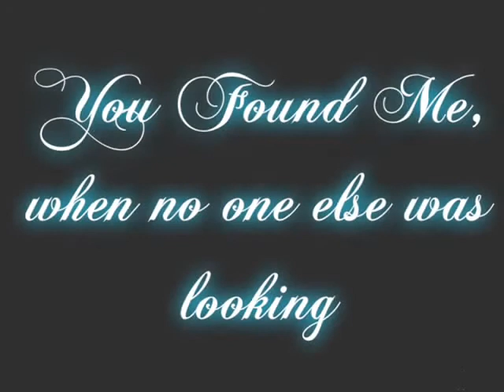2 years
PLEASE PLEASE READ, OTHER WISE VIDEO WONT MAKE SENCE ;p

Prepare for a life story haha...

Well so ive had my boy for two years on 29th July :)

The lyrics to the first song are so true.. Listen to it in a way that bluey is saying the words

When no one else was lookin'
How did you know just where I would be?"

Okay well bluey was never even for sale therefore wasn't even advertised, how we found him was like fate, I went on a horse sales website just before I was about to give up looking for a horse and I scrolled down the page and found a 13.2hh? lemon and white light weight  3yr old pony who sounded perfect but way too small but I showed my mum anyway who persuaded us to ring up bout him well anyway he was sold 2 weeks earlier and just b4 we put the phone down we asked if they had another horse for sale and they said well no but we do have another horse we might have to sell in the future and as they described him is ' blue and white gypsy cob gelding  14'1hh and 4yrs old, lots of feather and 'backed' well my dream horse! Well they said they would ring 20 min later and they did, 2 hours later we set off for a 50mile journey to view bluey. on the way our sat nav broke and we got lost and was parked on the side of the road for like an hour lol. Well we got to where bluey was and we saw a horse in the field and me and my mum was like 'omg  look at that horse I bet that's not him' turned out it was! They called his name and he walked through the heard and came to them. We decided to buy him after just sitting on him bare back as he wasn't saddle broken, four days and £1050 later he was ours :) and Well when we viewed him he was smaller than 14.1hh and he was 3yrs not 4 old and was a rig.

'Yeah, you broke through
All of my confusion
The ups and the downs
And you still didn't leave
I guess that you saw what nobody could see'

Okay so from when I got him till we left the old yard, ( July 2009 -- March 2010) he hated to work in the school, kept walking backwards, spinning around, running back to the gate, only would go on one certain rein and so much more and that was every time I rode him, there was nothing physically wrong with him he just hated being at the old yard, as he completely change for the better when we moved yards..
and after what people said to me...

I was kept being told to get rid of him, to get a better horse and that bluey would kill me and he is dangerous...  (he has never done anything to hurt me or has shown nasty or dangerous behaviour. ) he was 'scraggy and rank' and he obs had no training and that I was going to 'break' him people were critting us even before I even got bluey.  people didn't give him a chance and critted us because what he looked like... yes when I got him he wasn't saddle broken/ trained, had worms was underweight and was short and under condition and really loved the mares but not now, he just needed a chance.

 But a year ago march 2010 he went severely lame which then the vet told us he had a stab wound from someone.. he also lost that much weight at the old yard you could see all his ribs and hip bones he went very very hyper and was getting worst as he was being fed loads of oats instead of proper feed ( we wernt in charge of what he ate) as he was on 'full livery' .. we then moved to this yard. And just over a year ago he had two operations..  Had to go 2 weeks on injections everyday.. And 6 months of work.. And not once did he care, he has been through so much.. Lucky he had someone like me who ignored or those comments and believed in him cuz god knows where he would be now otherwise.  Also who would have ever thought I'll take him to a show where we got 3 4ths at his fist ever outing.

So in the past year since we moved to this yard  ( may 2010) we have gained so much confidence in each other and our bond is just become stronger and stronger, his schooling is improving so much and we just have so much fun with each other, just something we couldn't really do in the first year together.

Please if you have read all this please put 'Blue Pony' in your comment :)

Love Sherrie and Bluey xoxoxoxoxoxox